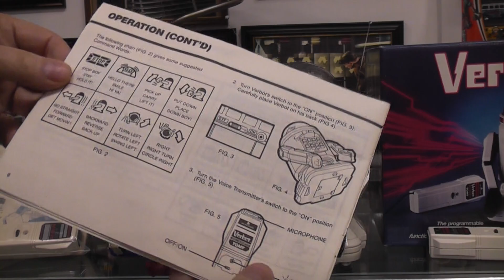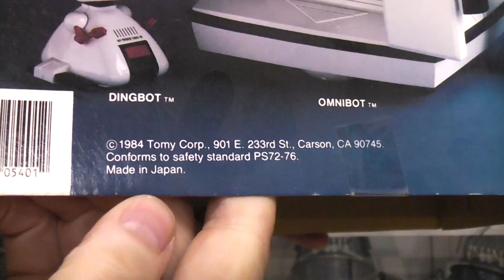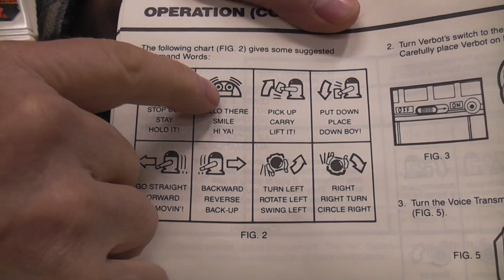Lets play with the 1984 "KI-KU-ZO" Verbot. Voice programable robot by Tomy.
Here is a link to the patent drawings for Verbot.

Here is a link to the 1960's Robot Commando that was sold as voice control but was not really.

Sub for more robot fun.
Explore the Robothut channel for 100's of robot videos.